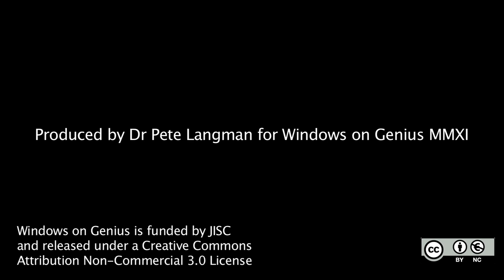7. How creative was Newton?